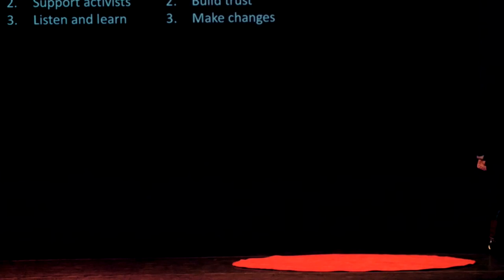The subjectivity of truth | Laura Graham | TEDxTufts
What is truth? And how does it lead to reconciliation? Can confronting the hard truths can bring about justice and healing in the aftermath of violent conflict? Though anecdotes of her childhood in the deep south, her travels from Northern Ireland to Ferguson, MO, and her work as a peace and justice educator, Laura Graham transforms the narrative of her own experiences to a call to action for us all.

Laura Graham is a scholar of international conflict and peace processes and a lecturer in Peace and Justice Studies at Tufts University. Her research focuses on the role of civil society in peace building and post-conflict reconciliation.